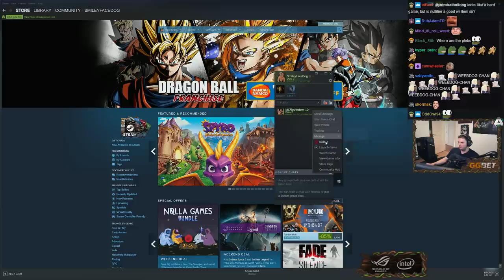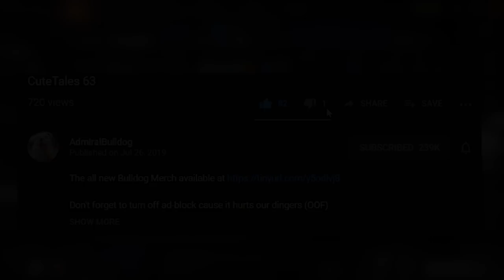My Next Arrow Will Find It's Bash!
Bulldog Windranger - smash or bash?

WINDRANGER CARRY DOTA 2 BASHER CRAZY DOTA GAME Pepeg